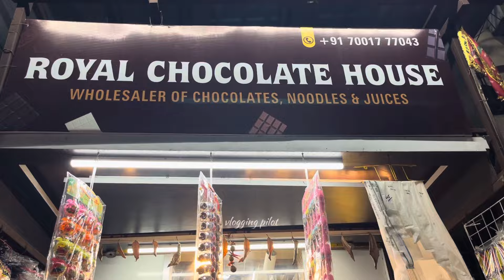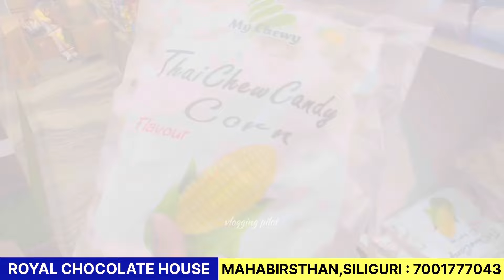wholesale chocolate and Korean Chowmin | Royal chocolate House